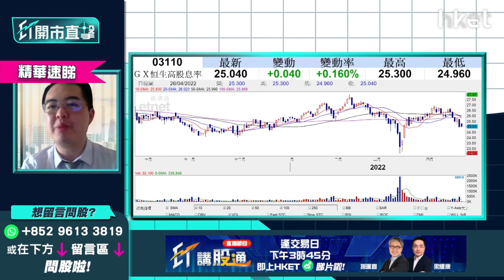【ET開市直擊】（精華）三大收息股比較 電訊盈科008 VS 中移動941 VS GX恒生高股息率3110逐隻分析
香港電訊（06823）股價破頂，一度高見11.1元，創52周高位。收息股受捧，熱門收息股電訊盈科（00008）、中移動（00941）、GX恒生高股息率（03110）點揀？泰豐東方管理基金經理朱晉民（朱Sir）為你逐隻分析：

電訊盈科（00008）：高息、穩定，股價強勢，極度接近52周高位有望升穿，完全符合高股息、低估值的市場口味可考慮

中移動（00941）：短期會隨恒指走，恒指如低位結算，中移動有機會現沽壓，股價弱勢、接近上升裂口，如補裂口，中線或可填補55元，屆時回調才入場較好

GX恒生高股息率（03110）：現時股價較接近52周低位，不算穩陣，不宜考慮

**重溫《ET開市直擊》滙豐放榜焦點速睇 人行減外匯存息托人仔？**